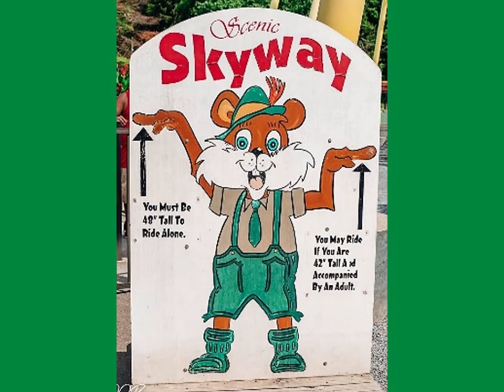Sunday Devotional for October 29, 2023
Reformation Sunday

SILENT MEDITATION: “[Because of the Protestant Reformation,] the Bible ceased to be a foreign book in a foreign tongue, and became naturalized, and hence far more clear and dear to the common people. Hereafter the Reformation depended no longer on the works of the Reformers, but on the book of God, which everybody could read for himself as his daily guide in spiritual life. This inestimable blessing of an open Bible for all … marks an immense advance in church history, and can never be lost.” —Philip Schaff 19th-century teacher at what would later become Lancaster Seminary)

ANNOUNCEMENTS

GREETING
Pastor: The grace of our Lord Jesus Christ, the love of God, and the communion of the Holy Spirit, be with you all.
People: And also with you.

PROFESSION OF FAITH – Heidelberg Catechism (1563) Q.1
Pastor: What is your only comfort in life and in death?
People: That I am not my own, but belong – body and soul, in life and in death – to my faithful Savior, Jesus Christ.  He has fully paid for all my sins with his precious blood, and has set me free from the tyranny of the devil.  He also watches over me in such a way that not a hair can fall from my head without the will of my Father in heaven; in fact, all things must work together for my salvation.
Because I belong to him, Christ, by his Holy Spirit, assures me of eternal life and makes me wholeheartedly willing and ready
from now on to live for him.
This we believe.

Lord of all, the demands of your righteousness are too hard for us to fulfill alone, so we make excuses, and ignore your law.  You forgive our iniquity and remember our sin no more, and we abuse this freedom as if it gave us permission for more selfishness, self-indulgence and self-righteousness.
You give us the gift of grace: atonement in the blood of your Son, yet we make it cheap, without serious repentance.
We fail to see the power of your faithfulness.  We are your people, but do we know you as our God?  Forgive us, Lord, the for the sins we know in our heart.  And save us, Lord, from the sins we hide.
God of our refuge and strength, have mercy on us, write your law on our hearts.  Amen.

SILENCE FOR REFLECTION AND CONFESSION

CHILDREN’S TIME

*OUR LORD’S PRAYER (debts)

READING OF THE SCRIPTURES
Jeremiah 31:31-34
Romans 3:19-28

John 8:31-36
31 Then Jesus said to the Jews who had believed in him, “If you continue in my word, you are truly my disciples, 32 and you will know the truth, and the truth will make you free.” 33 They answered him, “We are descendants of Abraham and have never been slaves to anyone. What do you mean by saying, ‘You will be made free’?”
34 Jesus answered them, “Very truly, I tell you, everyone who commits sin is a slave to sin. 35 The slave does not have a permanent place in the household; the son has a place there forever. 36 So if the Son makes you free, you will be free indeed.

MESSAGE: Rediscovering the Gospel Truth (Again)

DOXOLOGY #622
We give Thee but Thine own,
Whate’er the gift may be;
All that we have is Thine alone,
A trust, O Lord, from Thee.  Amen.

THE COMMISSION AND BENEDICTION
Pastor: For all that God can do within us,
for all that God can do without us,
People: Thanks be to God!

Pastor: For all in whom Christ lived before us,
for all in whom Christ lives beside us,

Pastor: For all the Spirit wants to bring us,
for where the Spirit wants to send us,

Pastor: The blessing of God, Father, Son, and Holy Spirit,
be with you and on your way together, now and forever.

THREE-FOLD AMEN #624 (Danish version)

Thoughts for Reflection:
1. We think of the Reformation as a past event, but there are always changes that need to be made in the church and in our personal faith lives.  Concerning your faith, can you think of something you’ve changed your mind about over the years?
2. The Reformation led to persecutions and even wars.  Can you think of a church issue today that can bitterly divide people?
3. Now, can you think of a way for Christians who disagree nowadays to do so without resorting to nastiness toward each other?